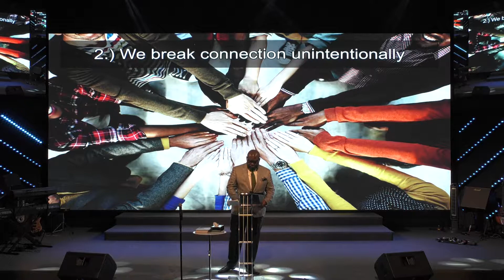Stay Connected to Your Source | Pastor Kunle Akindoju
We invite you, your family and friends to come and worship with us on Sundays. We are located at 9435 Willeo Road, Roswell, GA. And our Pastors Kunle & Bolaji Akindoju of RCCG King's Court Chapel welcomes you.